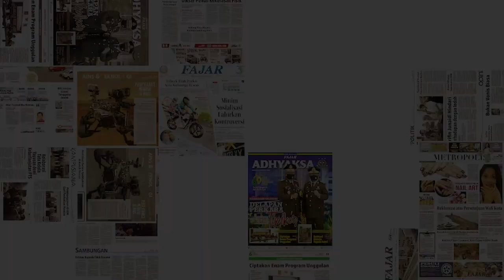Fisik Pemain PSM Makassar Sangat Terkuras di Menit 30-40, Ini Penyebabnya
Fisik Pemain PSM Sangat Terkuras di Menit 30-40 dan Ini Penyebabnya

Laga Uji Coba antara PSM Makassar dan Persim Maros mencatat Skor 4-0 untuk PSM Makassar. Awalnya PSM Makassar mengalami kebuntuan untuk menjebol gawang Persim Maros saat laga uji coba di Lapangan Bosowa Sport Center Makassar, Sabtu 21 Mei.

Pelatih PSM Makassar Bernardo Tavares menilai kualitas fisik pemain dapat terlihat dalam pertandingan ini. Fisik pemain PSM Makassar sangat terkuras jika sudah memasuki menit ke 30-40. Pemain PSM Makassar sudah kelelahan.

Kick Off yang dimulai di kaki Alfian yakni Kapten Persim Maros di mulai pada pukul 15:30. Tim PSM yang diunggulkan, sejak kick off dimulai langsung melancarkan serangan ke gawang Persim Maros yang menggunakan jersey hitam-hitam.

Awalnya PSM menuai kebuntuan, karena kerap kali Pasukan Ramang sangat sulit menembus pertahanan yang sangat rapat dari lini pertahanan Persim Maros. Hal tersebut baru bisa dipecahkan pada menit ke-18 setelah sepakan Rizky Eka membobol gawang lawan.

Hampir seluruh pemain PSM ikut membantu penyerangan agar bisa menciptakan gol sebanyak-banyaknya ke gawang Persim, alhasil Erwin Gutawa yang meninggalkan pos bek maju dan mencatatkan namanya di papan skor, bola yang berawal dari crossing Rasyid Bakri berhasil di heading oleh Erwin Gutawa pada menit ke-39.

Tak ingin kehilangan momentum melawan klub asal Liga 3, kali ini giliran Vivi Asrizal eks sayap Persiraja Banda Aceh yang membobol gawang Persim melalui tendangan kerasnya pada menit 44. Skor 3-0 berakhir hingga turun minum.